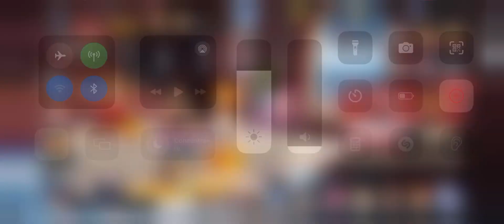The newest iOS One Piece idle game Voyage: The Grand Fleet - Beginer Guide Episode 130